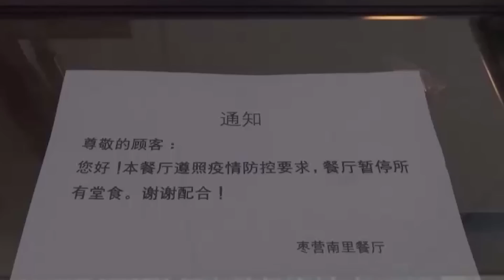Corona in UP: कोरोना से फिर मचा हड़ंकप, अब योगी सरकार लेने वाली है ये बड़ा फैसला?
बढ़ते कोरोना केस देखकर सीएम योगी ने बुलाई मीटिंग. कोरोना से फिर मचा हड़ंकप, अब योगी सरकार लेने वाली है ये बड़ा फैसला?